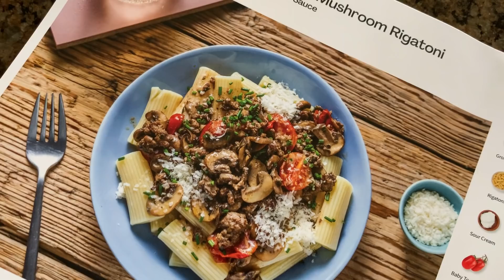HOW TO DRESS LIKE A LESBIAN - LGBTQ+ / wlw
Humans! This is the latest in the I Heard She's a Lesbian Series and I hope you got something from it. Shout out to all the WLW wearing whatever you want!